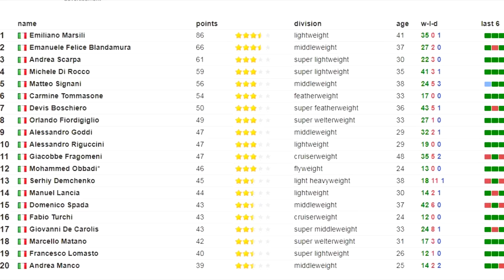Бокс и спорт в Италии, интервью с Максимом Проданом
Мой мини отчёт о поездке в 2017 году в город Римини Италия, в котором я расскажу о нынешнем состоянии бокса и спорта в данной стране, а так же покажу вам те красоты, которые вызвали у меня больше всего эмоций! Так же спасибо профи-боксёру Максиму Продану (Maxim Prodan), который мне многое рассказал.

Поддержать проект:
- счёт Сбербанк: 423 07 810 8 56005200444
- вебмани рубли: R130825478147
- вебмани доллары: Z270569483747